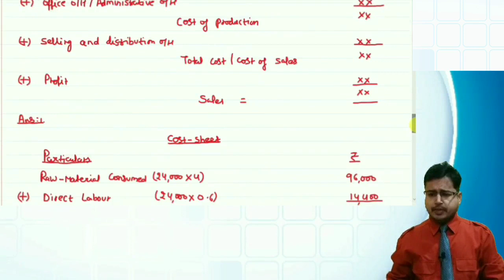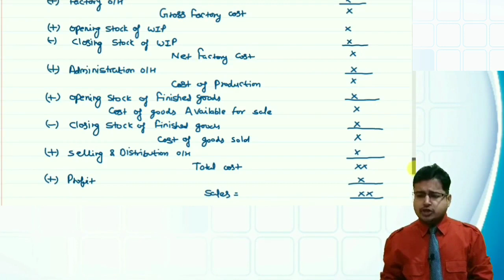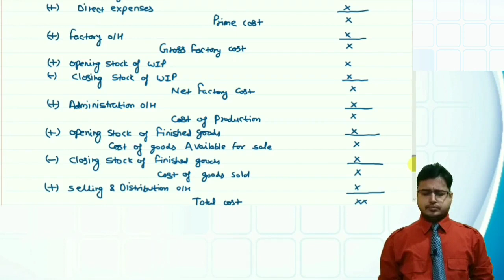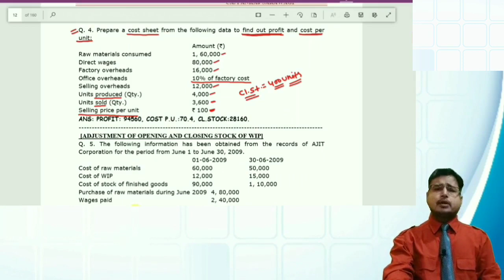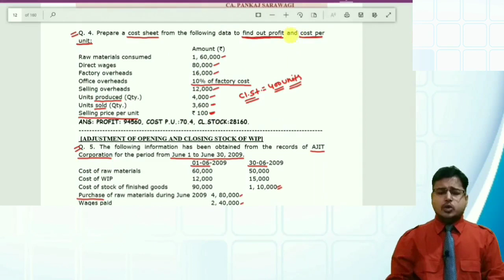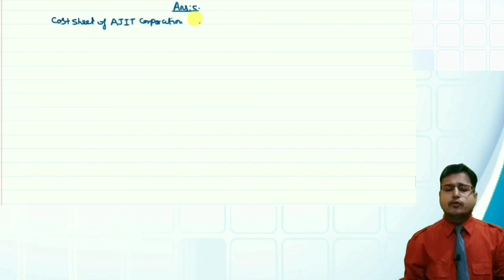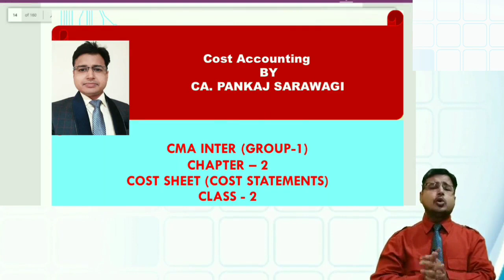CMA Inter | Cost Accounting | Cost Sheet | Lecture - 2 | CA Pankaj Sarawagi